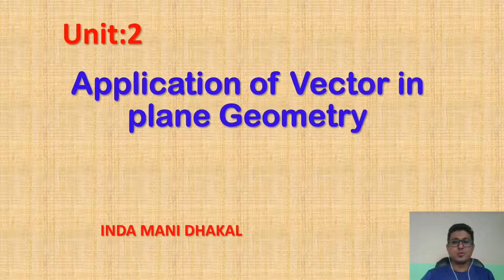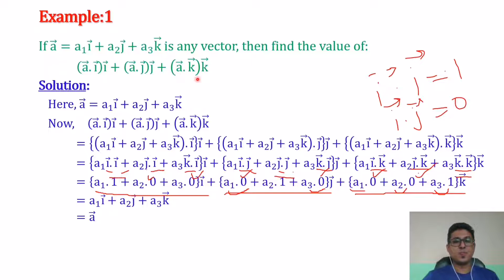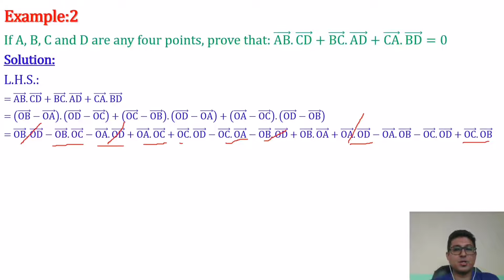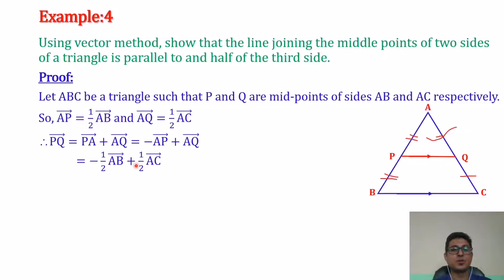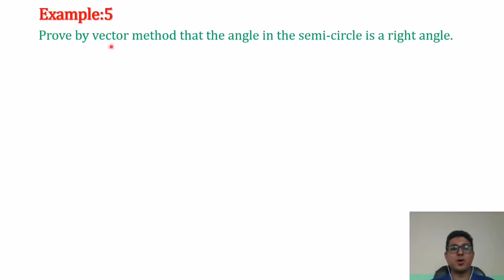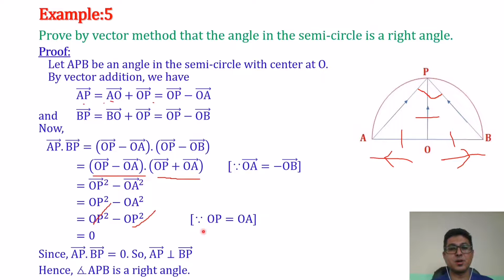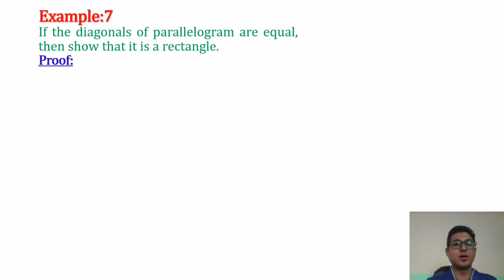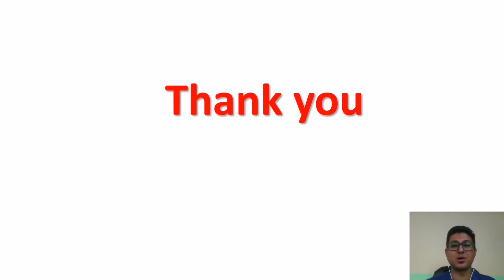Vector | Lecture: 16| Numeric Part: 4|Engineering Math |CTEVT |Prashant YT | Product of Vector